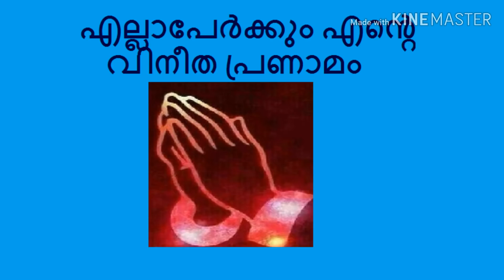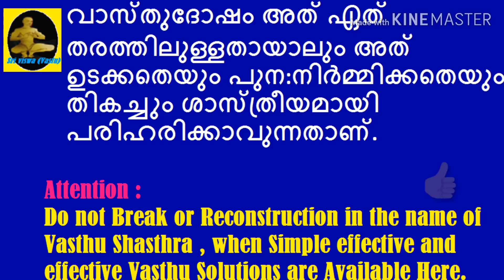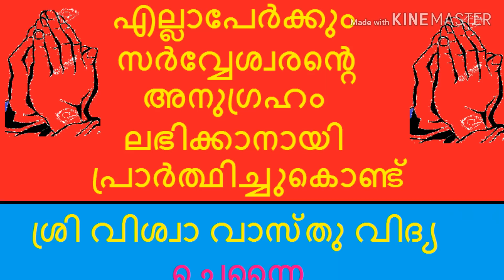ഏറ്റവും വലിയ വാസ്തുദോഷം എന്താണ് ? || VASTHU || വാസ്തു ശാസ്ത്രം || Sri Viswa Vasthu Vidya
ഏറ്റവും വലിയ വാസ്തുദോഷം എന്താണ് ?